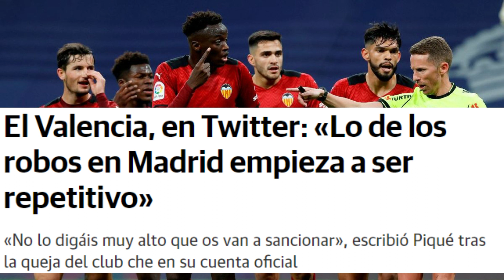Los LLOROS del VALENCIA y PIQUE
El polémico penalti pitado en el Santiago Bernabéu al filo del descanso del partido entre el Real Madrid y el Valencia provocó un enfado monumental de los jugadores y cuerpo técnico valencianistas. Las protestas se trasladaron del césped al túnel de vestuarios... y a Twitter.

La cuenta oficial del Valencia no dudó en calentar las redes con un tuit tan polémico como la acción que se materializó en gol de Benzema desde la pena máxima. "Lo de los robos en Madrid empieza a ser algo repetitivo, @lacasadepapel", publicó en conjunto toronja.

Ante las acusaciones del Valencia, Gerard Piqué se sumó a la fiesta tuitera y aportó su granito de arena a la polémica. "No lo digáis muy alto que os van a sancionar", escribió el central del FC Barcelona, acompañando al texto de un emoji mandando callar.

El salseo se alargó durante todo el partido, siendo muchos los usuarios de Twitter que opinaban, pese a que la cuenta oficial del Valencia tiene restringidos los comentarios. Por un lado están los que creen que la reacción del club toronja es errónea y por otro los que apoyan sus quejas.